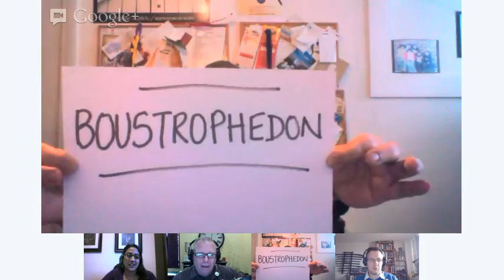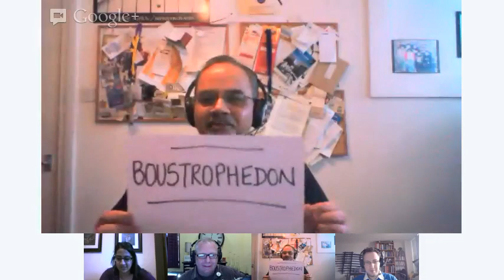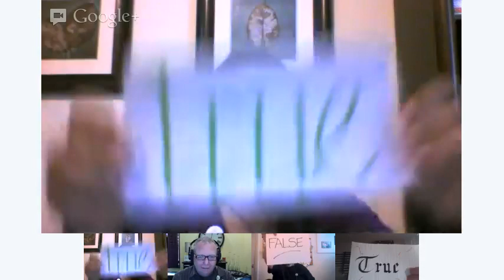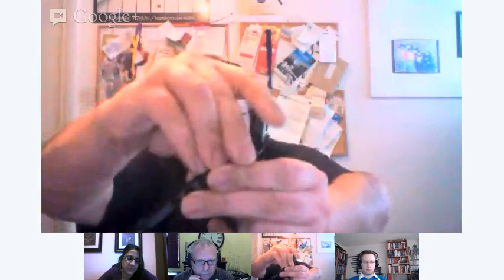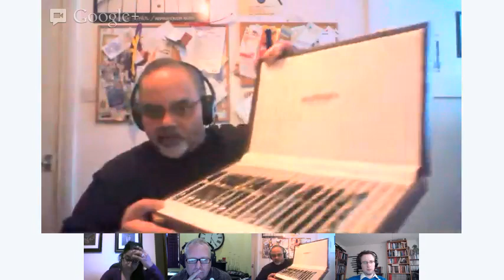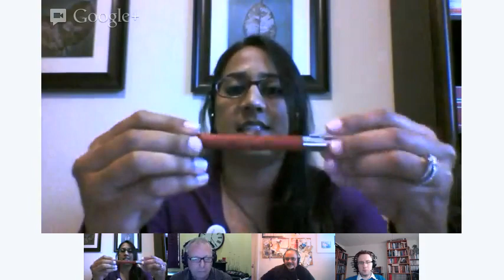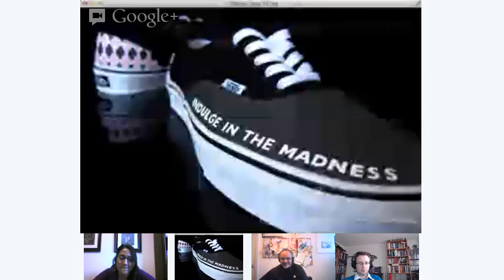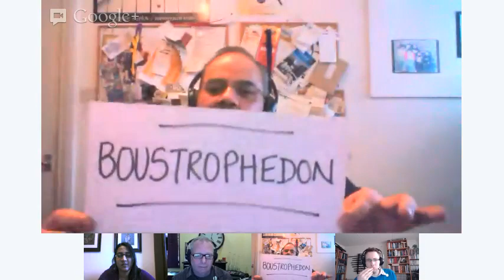FPtv 65 - The One Man Pen Show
~ Show Notes ~

Hosts: Stephen Brown, Azizah Asgarali, Eric Schneider
Special Guest: Sarj Minhas, The One Man Pen Sow

Mailing Address:
Fountain Pen Geeks